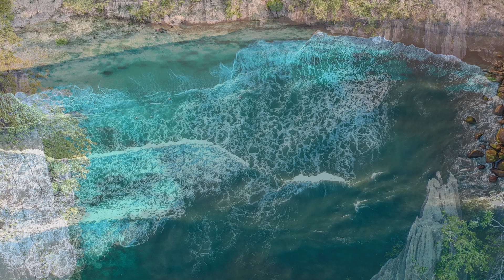Trigueirinho | Caminos Especiales y el Camino de la Mayoría - ES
Existe una manera simple de caminar espiritualmente y nos corresponde descubrirla.

Charla completa de Trigueirinho - Serie: Reflexiones

Nuestra editorial es una asociación sin fines de lucro, mantenida por donaciones expontáneas y voluntarios. Contribuye a que esta Obra sea difundida: